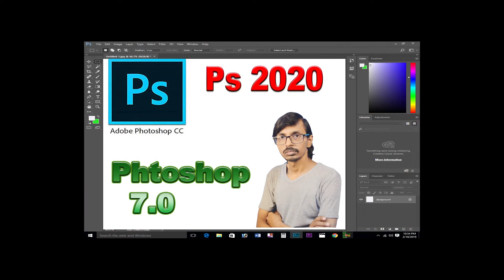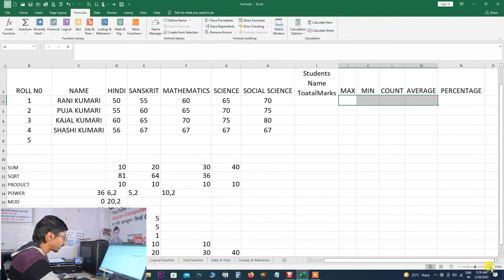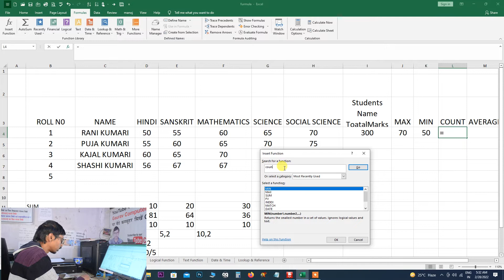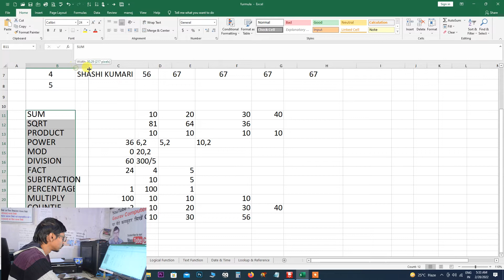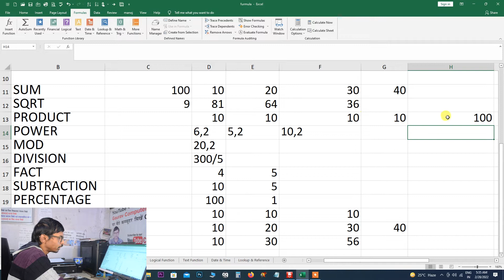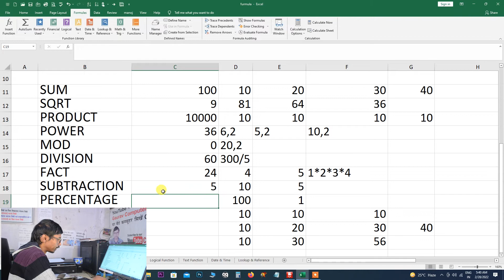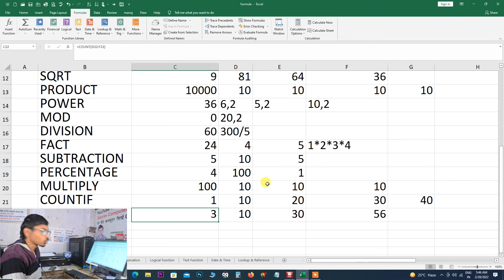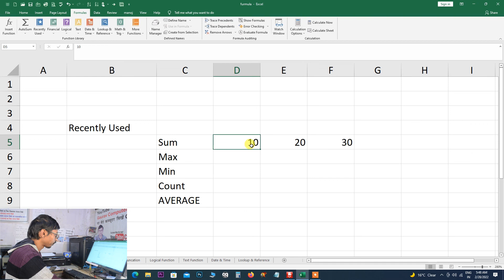Excel Formulas and Functions Tutorial I Excel Tutorial for Beginners in Hindi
Complete Microsoft Excel tutorial in Hindi for Excel users
notepad playlist link.
Wordpad playlist link.
Windows playlist link.
Ms Word playlist link.
Ms Excel playlist link.
Ms Powerpoint playlist link.
Tally prime playlist link.
Page Maker 7.0 playlist link.
Photo shop 7.0 playlist link.
Photo Shop 2020 playlist link.
Coral Draw playlist link.

.Album Software.
1. Julie pixel blaze
2. Album Sense cc
3. Album Quicker 5.5
4. Album Quicker 4.0
5.Julie infinity album
6.Album xpress 12
7. Auto album maker

1. Edius 7
2 .Edius 8.5
3. Edius 9.45
4. Pinnacle Studio Ultimate
5. Adobe Premiere Pro CC 2020
6. Power Director Ultimate
7.  Corel Video Studio Ultimate
8. Filmora 9.3.1
9. Adobe Premiere Elements 2020
10. MAGIX Movie Edit Pro 2019
11. Sony Virgo

extra software :

1. Anurag pro 5
2.  Microsoft Office 2019
3. Photoshop cc 2020
4. Corel Drow 2019
5.  TeamViewer_Setup 14 + Activation
6. internet download manager updated
7. india font
8 Photoshop plugin
Winrar 64bit:.
winrar 32bit:.